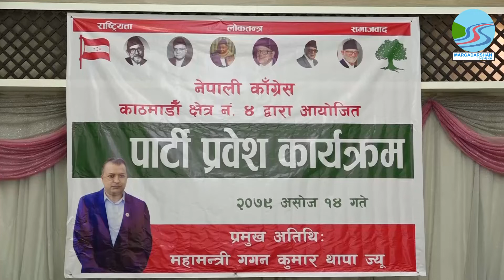नेताहरु निर्वाचनदेखि निर्वाचनसम्मको गोलचक्करमा फसेकाले कांग्रेसमा नयाँ विद्रोह आवश्यक : गगन थापा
नेपाली कांग्रेसका महामन्त्री गगन थापाले आफ्नै पार्टीभित्र ठूलो शुद्धिकरणको अभियान चलाउनुपर्ने बेला आएको बताएका छन् । शुक्रबार काठमाडौंमा आयोजित पार्टी प्रवेश कार्यक्रममा थापाले नेताहरु सत्तामा केन्द्रीत भएका कारण पार्टीलाई ठिक ठाँउमा ल्याउनका लागि आवश्यक परे बिद्रोह समेत गर्नुपर्ने थापाले बताएका छन् । थापाले पार्टीहरु निर्वाचनदेखि निर्वाचनसम्मको गोलचक्करमा फसेकाले नयाँ प्रकारको संघर्षको आवश्यकता बोध हुन थालेको उनले बताएका छन् ।